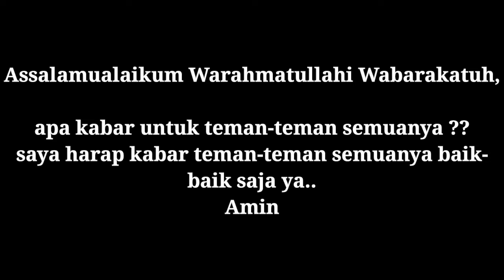Keseruan Memberi Makan Ikan Predator, Peacock Bass & Oscar || Dengan Menu Ikan Cere/Gatul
"tips dari saya dan pengalaman pribadi saya"

apa bila teman-teman ingin memberi makan ikan predator dengan menu ikan cere/gatul alangkah baiknya jika ikan cere/gatul dibilas dahulu sampai beberapa kali dengan air bersih sebelum kita memberikan makan ke ikan predator peliharaan kita.
Tetapi akan lebih baik lagi jika setelah dibilas dengan air bersih ikan cere/gatul dikarantina dahulu sampai beberapa hari.